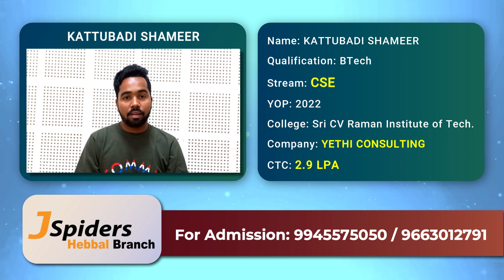Successfully Placed | From Jspiders Hebbal | KATTUBADI SHAMEER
jspidershebbal Student has Got Placed as a Software Developer.
He is sharing his feedback about the Trainers, HRs, and his experience in JSpiders Hebbal Branch.